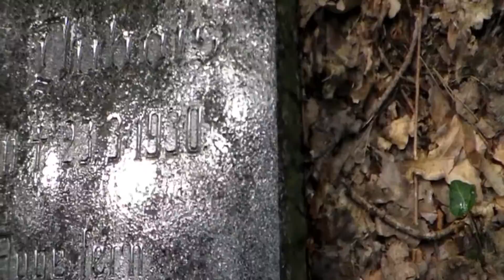Max DUBOIS (Beatenwalde, Oststernberg, Neumark)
Auf dem ehemaligen Friedhof in Beatenwalde, Kreis Oststernberg in der Neumak (Ost-Brandenburg) war am 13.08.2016 einem Grabstein zu entnehmen: Hier ruht in Gott unser lieber Sohn Max DUBOIS (*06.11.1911 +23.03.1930) Dem Auge fern, dem Herzen ewig nah.